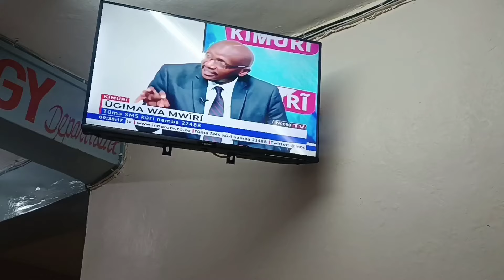Getting diagnosed...Finally met Dr Kinuthia Njenga!